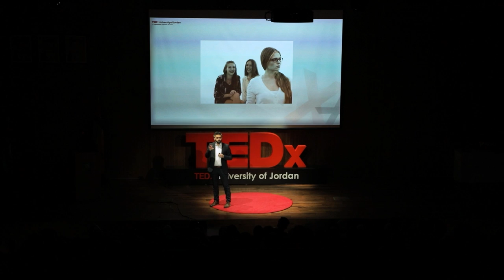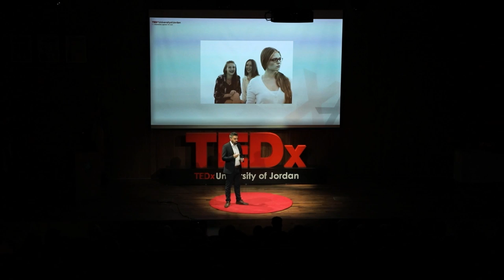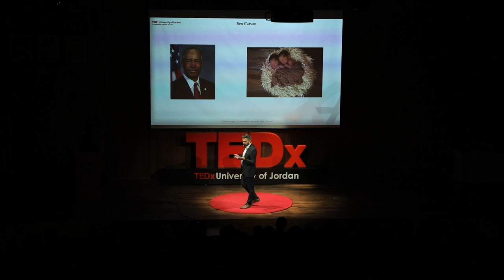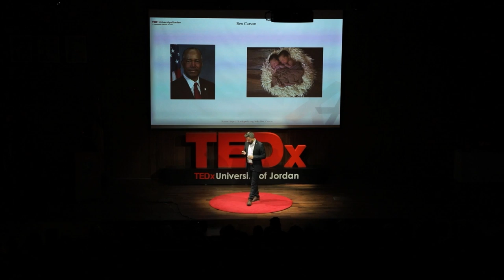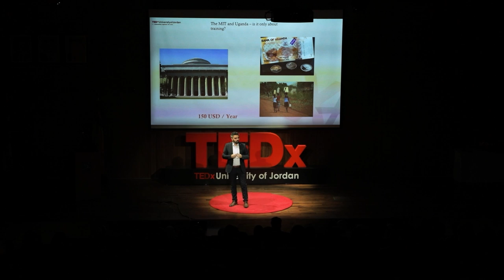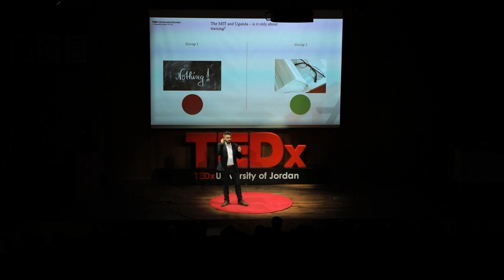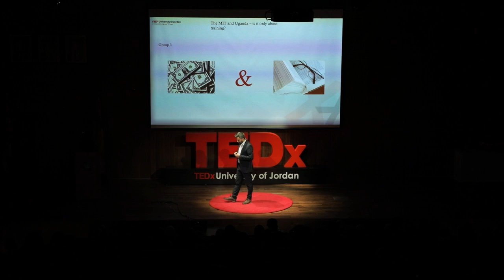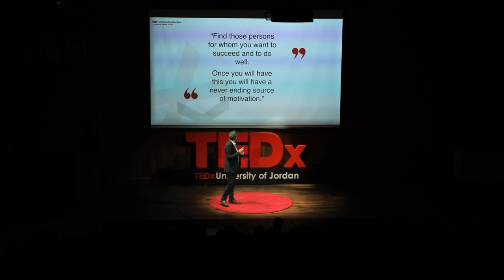How can education and professors change the world? | Javier Gonzalez Nuñez | TEDxUniversityofJordan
Teaching is the universal language for taking complex problems and boiling them down into relevant solutions.
The better you get at teaching, the more valuable you become. This is true not just in monetary terms, but because you are the catalyst for change.

Professors are not only in the classroom. Professors are those persons who want you to succeed without expecting anything in return. Those persons who teach you everything they know and are there to solve your doubts and follow you in your journey is a higher education professor as well as an academic programs designer. His main areas of expertise are creativity & innovation, finance, and entrepreneurship, in which, he develops and teaches online and on-campus courses in bachelors, masters, MBA, and executive education level.He is currently a Senior Consultant for the United Nations in the Gulf Countries, working on business incubators and accelerators related projects.Believing that the only difference between people is education or the lack of it he launched HOPE, where he and his team are developing courses and academic programs to be taught in refugee camps. This talk was given at a TEDx event using the TED conference format but independently organized by a local community.